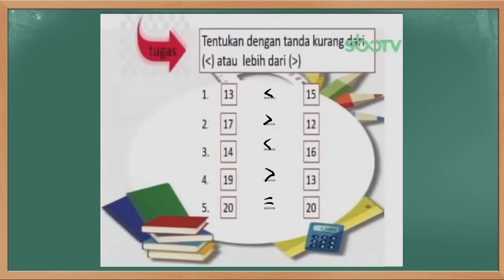Kunci Jawaban SBO TV Kelas 1 SD Selasa 22 September 2020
Soal dan Kunci Jawaban SBO TV Surabaya Hari Ini Kelas 1 SD Selasa 22 September 2020